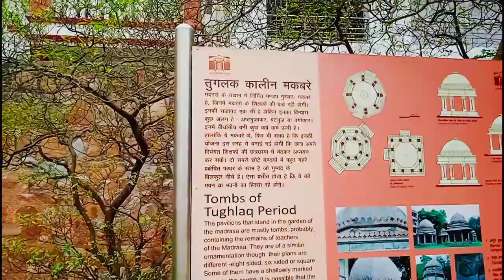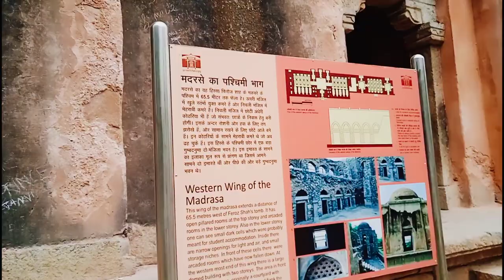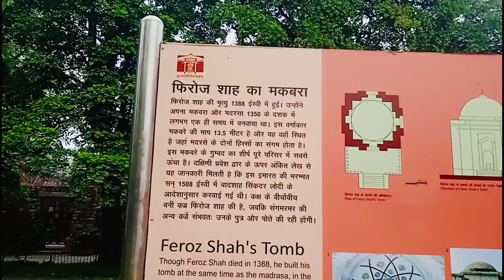Firoz Shah tughlak tomb haus khas FORT || New Delhi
My name is Vishal Gautam

Comment mein jarur bataiyega